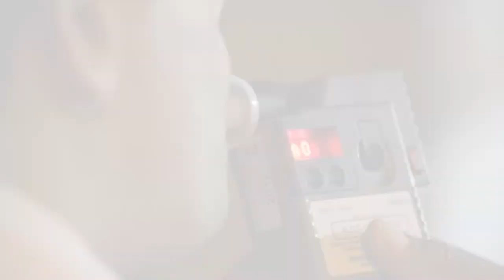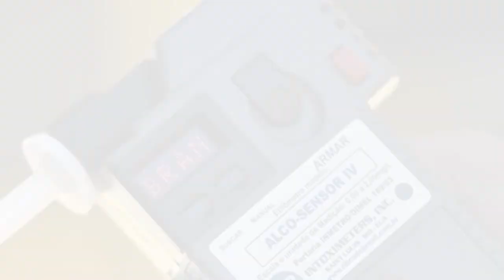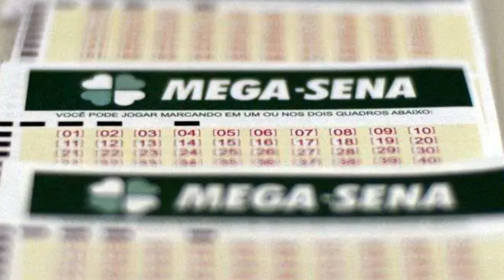GIRO DE NOTÍCIAS BRASIL E MUNDO COM REPÓRTER ROSELLI AMORIM - 04.04.22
| MUNDO |
23 APOSTAS DE MINAS FATURARAM A QUINA NO ÚLTIMO SORTEIO DA MEGA-SENA. SORTUDOS DE PIUMHI E DE PASSOS ESTÃO ENTRE OS VENCEDORES E MAIS NOTÍCIAS DO BRASIL E DO MUNDO NO GIRO DE NOTÍCIAS COM ROSELLI AMORIM